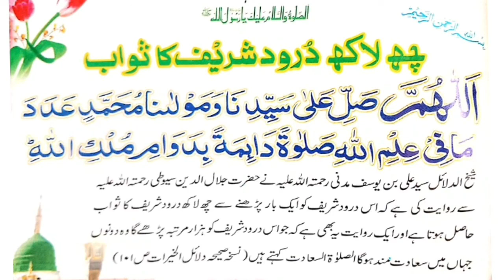6 lakh darood pak ka sowab |12 rabiul awwal 2022#viral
6 lakh darood pak ka sowab |12 rabiul awwal 2022#short